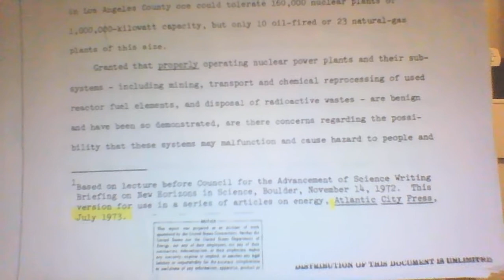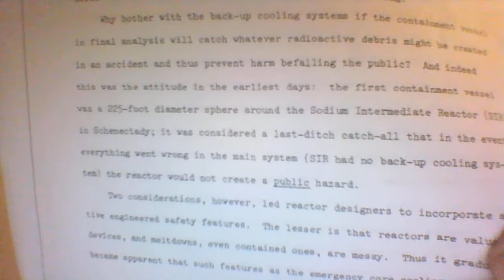# 3 - Weinberg Lecture: Safety of Nuclear Power (1973)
Kevin Blanch is the host of The Post Ignorance Radio Show on
Tuesday and Thursday from 8 am - 9 am PST.

Starting August 3rd (if all goes as planned):

Lonnie Clark will be hosting The Age of Fission radio show on
Monday, Wednesday and Friday from 8am - 9am PST.

I want to THANK Jul of UCY.TV for up the morning radio show time (8 am - 9am) Monday through Friday to stop the nuclear liars.

I will be interviewing, informing and taking call ins from our listeners regarding the nuclear deceptions, nuclear truth and social engineering.  All cordial conversation welcome (as Kevin would say).